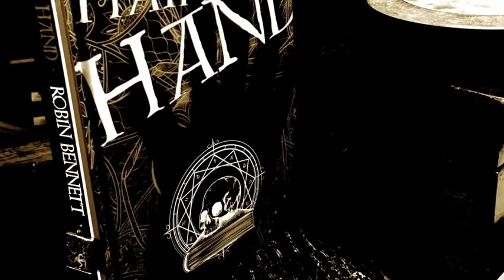The Hairy Hand by Robin Bennett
With great power at the end of your fingers comes great trouble.

When Septimus inherits a magical, treasure-finding Hairy Hand from his uncle, life suddenly becomes a lot more exciting - and dangerous!